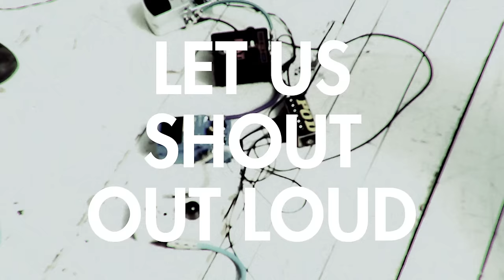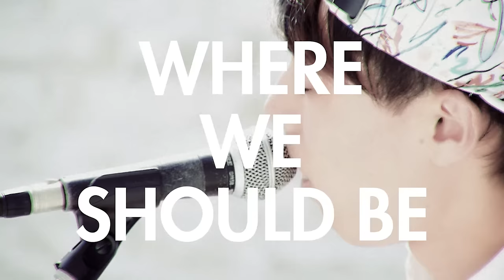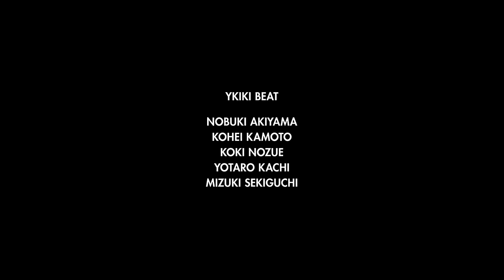Ykiki Beat - Forever (Official Lyrics Video)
- Styling -
12XU

- Hairmake -
Hirono Kobayashi

- Camera -
Rie Niwa
Shuji Komori

- Staff -
Kenta Banjo
Aya Yanase
Kota Watanabe